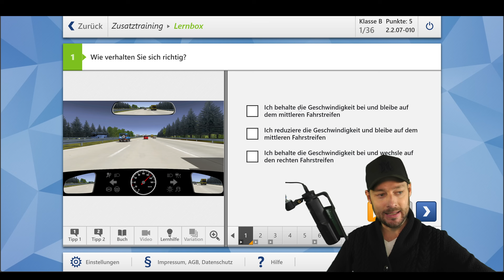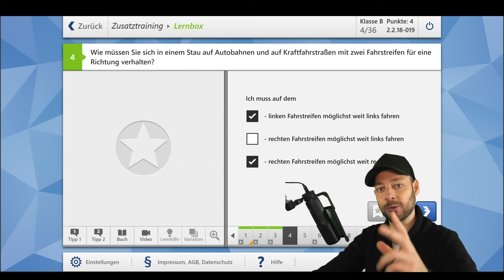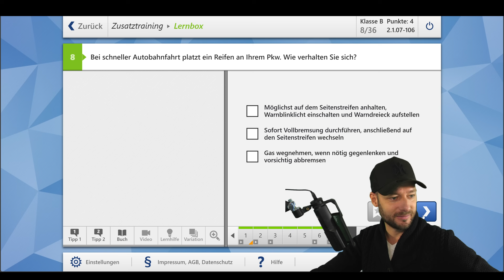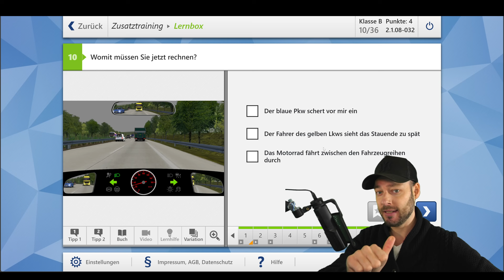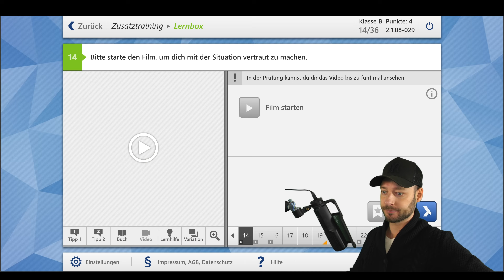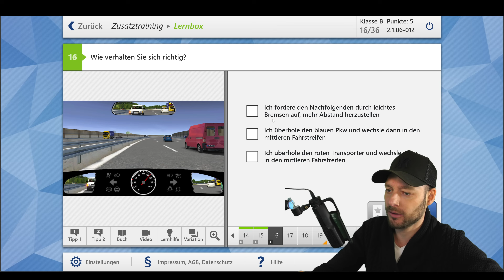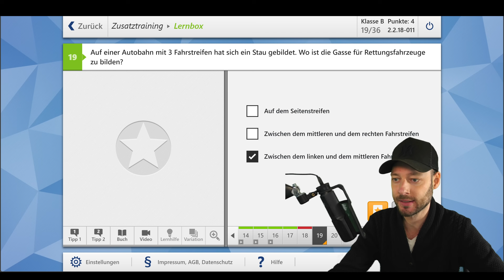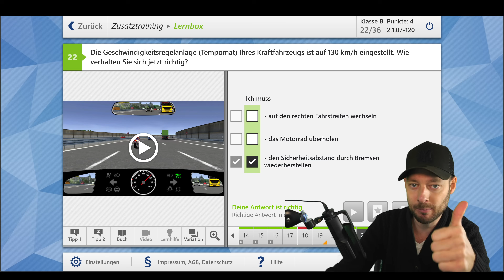Führerscheintheorie lernen 2024 Teil 10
Immer auf dem aktuellen Stand
🚀Videokurs
Bestehe die Theorie in 14 Tagen: